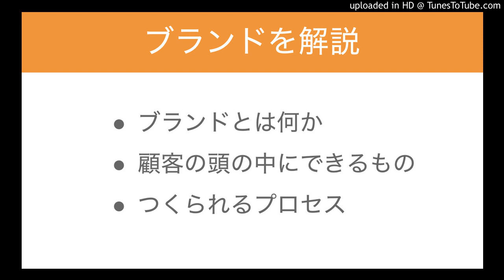｢ブランドって何？｣ ｢どうつくられる？｣ を解説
・ブランドとは何か
・顧客の頭の中にできるもの
・つくられるプロセス